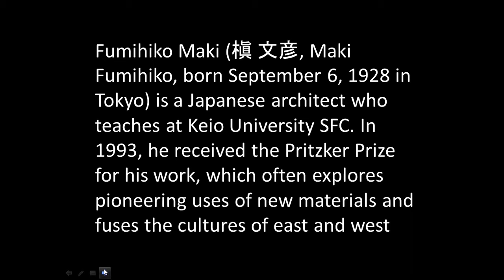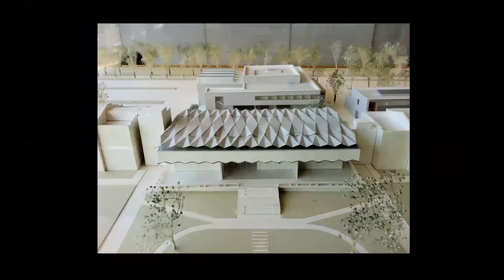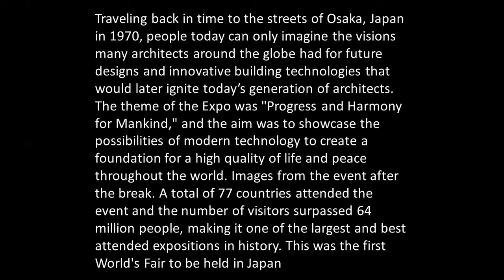FUMIHIKO MAKI | ICARCH 2023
Materials for this video were reused from previous recordings.